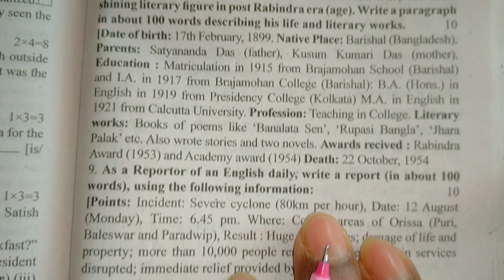ABTA Test Paper Solution Math Class 10 Math SAQ page 405,406/Madhyamik Test Paper Solve 2023 _ 2024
ABTA Test Paper Solution Class 10 Math page 405 || Madhyamik Test Paper Solve 2023

ABTA Test Paper Solution Class 10 Math page 405 , 406 || Madhyamik Test Paper Solve 2023 _ 2024

abta test paper mathematics 2023
abta madhyamik test paper 2023 math
abta madhyamik test paper math 2023 page 405
abta math 2023
class 10 abta test paper 2023 math solution
madhyamik abta test paper 2023 math solve